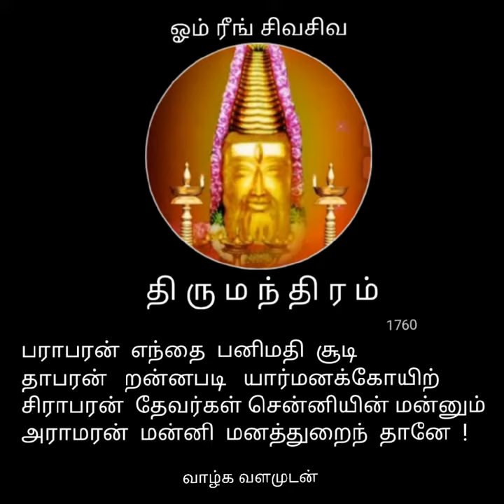திருமந்திரம் பாடலும் பொருளும் :1760 || Thirumanthiram :1760. || சித்தர் பாடலும் உரையும்